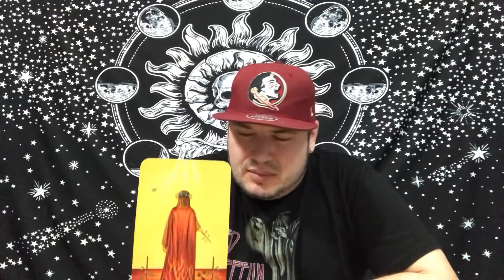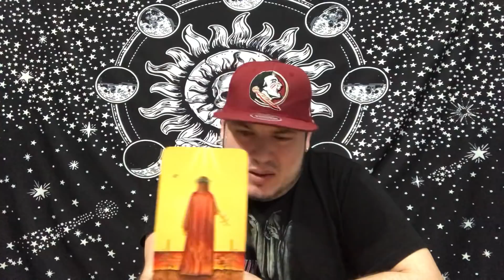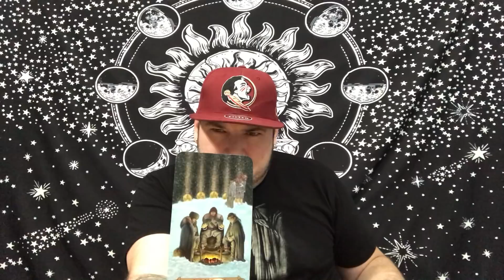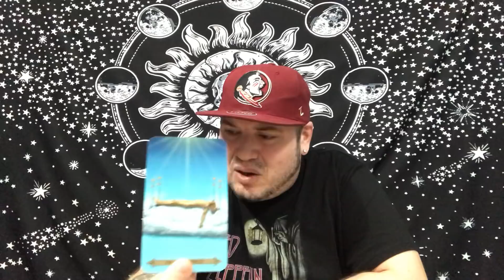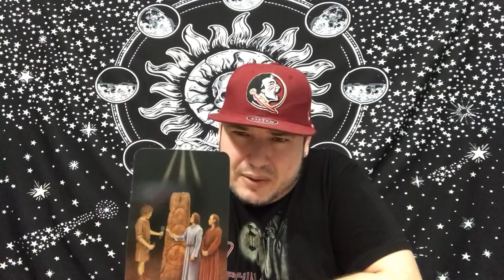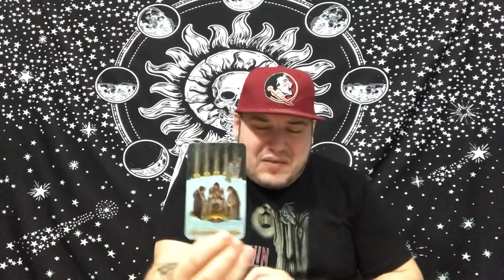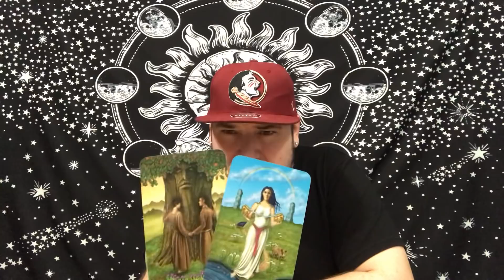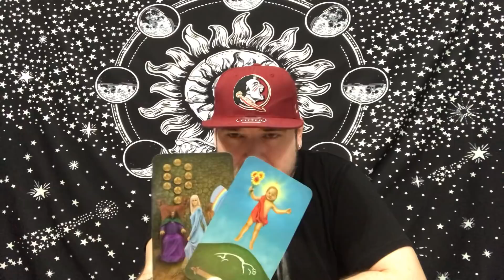ARIES ♈️ “YOU MAKE EACH OTHER BETTER”🔥♥️ June 2020 Tarot love reading